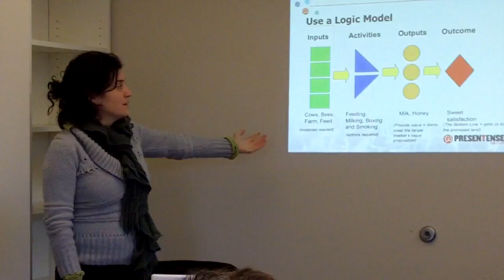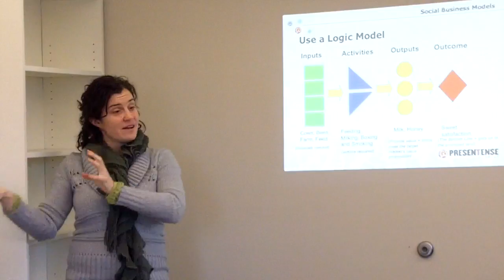Social Business Models with Laura and Jennie, part 1